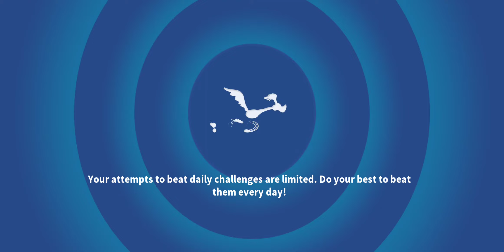Looney Tunes - World Of Mayhem (Act 2:Battle 8) Gameplay Walkthrough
Play Android games ALL DAY

Games uploaded DAILY

What is your favorite android game?